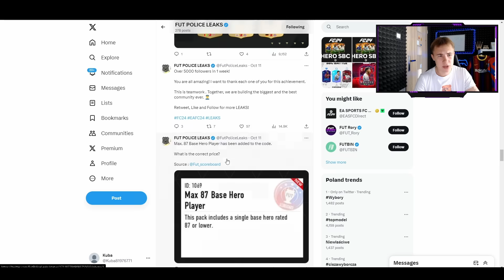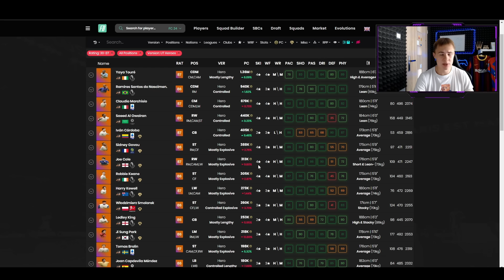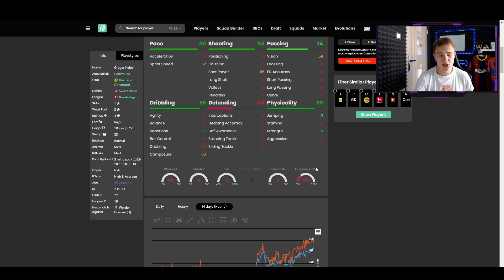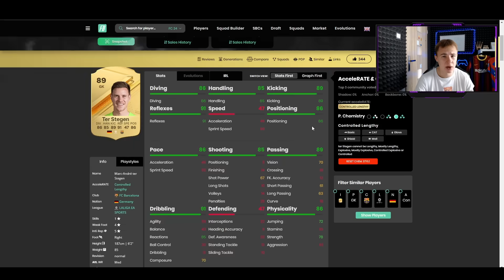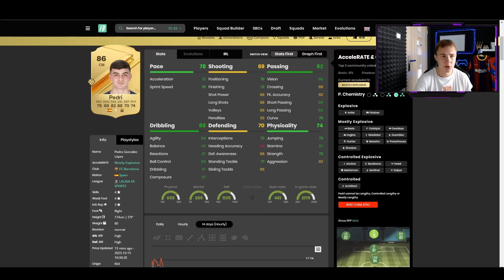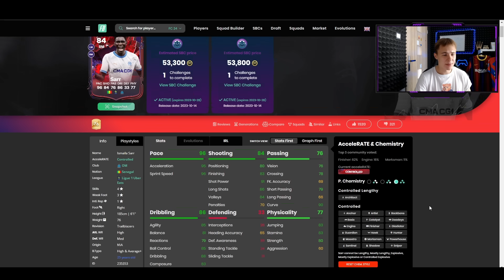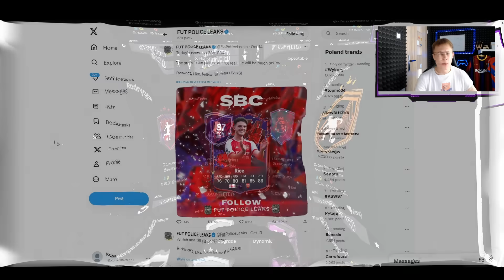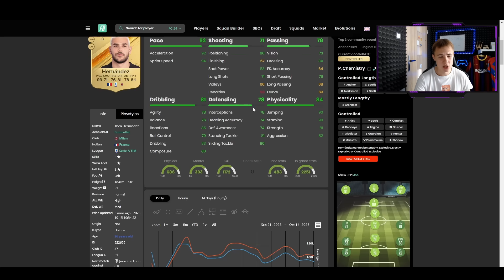DZISIAJ HERO PACK MAX 87! NOWA INWESTYCJA + MILION ZYSKU! ⭐️ EAFC 24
💥💥ZOSTAW SUBA TO NIE POMINIESZ PORADNIKÓW Z EAFC 24! 💥💥

⚡ Instagram (zostaw follow, polub i skomentuj zdjęcie, a wpadnę również do ciebie)